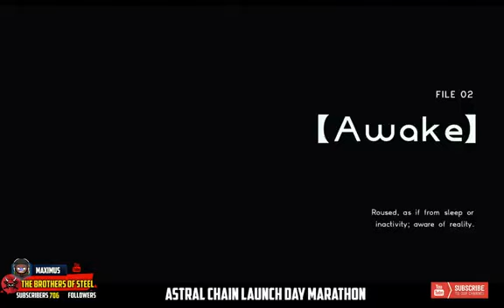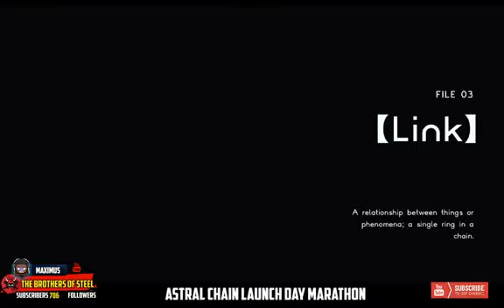Astral Chain: 2 Hour Gameplay, Walk Through HD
As part of a police special task force, it’s up to you to fight against mysterious, alien-like creatures who have invaded the world. In the Ark, a multi-cultural city in the near future, disaster strikes when gates to another dimension suddenly appear! Dangerous creatures begin to emerge, attacking the people and polluting the land, and normal police forces are unable to compete with them.

OUR NORMAL SCHEDULE:

EVERY WEEK: A NEW BROTHERS OF STEEL VIDEO

STREAM DAYS
MONDAY, THURSDAY, FRIDAY

Don't hesitate to reach out

DONATING GOES TOWARDS IMPROVING THE STREAM QUALITY. THANK YOU FOR SUPPORTING THE DREAM.